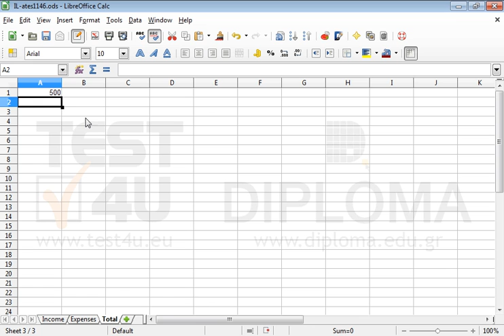Rename the sheets of the active workbook as follows: Sheet1: Income Sheet2: Expenses Sheet3:...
Rename the sheets of the active workbook as follows:
Sheet1: Income
Sheet2: Expenses
Sheet3: Total
Insert the value 1000 in cell A1 of the Income worksheet.
Insert the value 500 in cell A1 of the Expenses sheet.

Display the difference between the value appearing in cell A1 of the Income worksheet and the value in cell A1 of the Expenses worksheet (NOT 1000-500), in A1 cell of the Total worksheet.